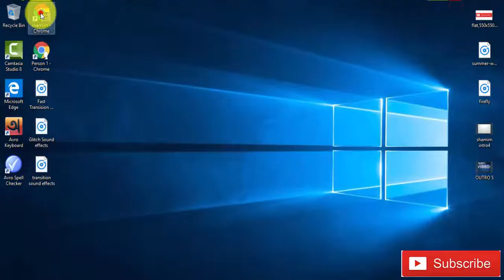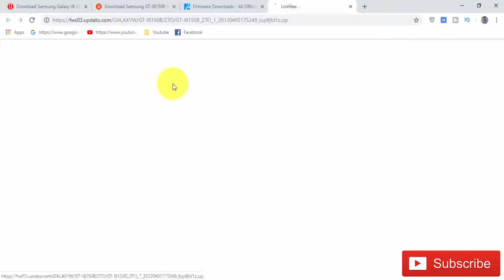Download Samsung Galaxy W GT-I8150B Stock Firmware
In this Website (gsmrom.net) we have managed to share the Original Samsung Stock Rom (firmware) for
Samsung Galaxy Win GT-I8150B

Required for this is:
- your Galaxy Win GT-I8150B , with at least 30 percent charge.